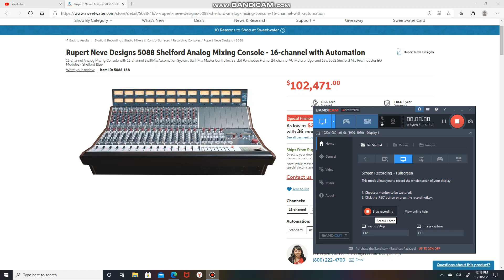1 Centillion Amps | 1 Centillion Microphones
Rupert Neve Designs 5088 Shelford Analog Mixing Console - 16-channel with Automation